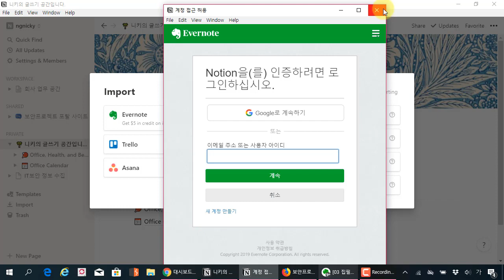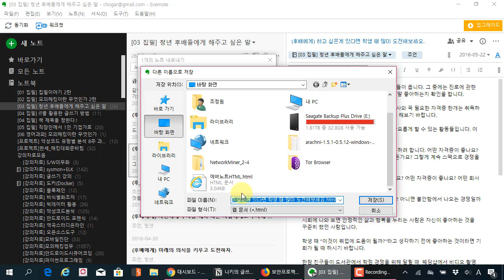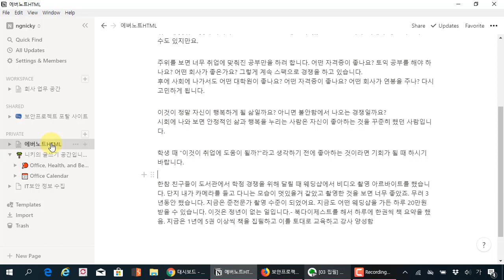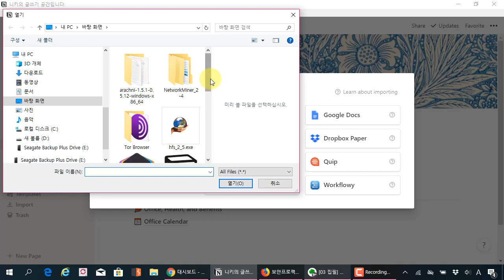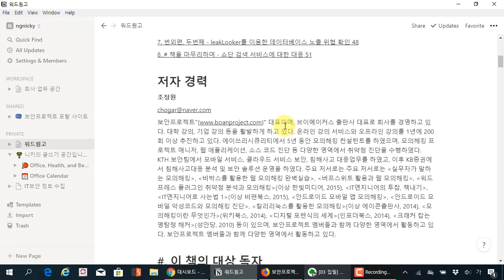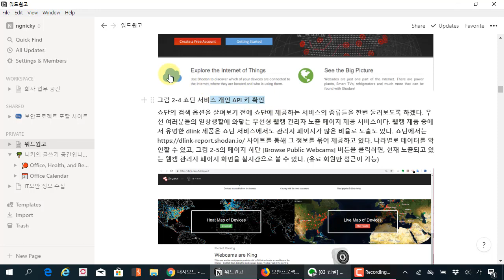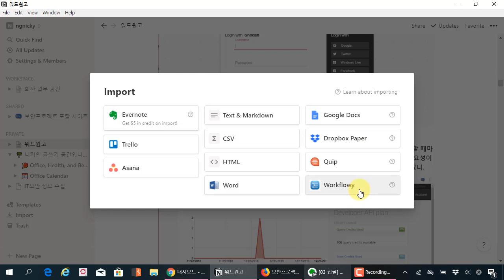노션(Notion) 완벽 활용법 04 - Import 기능을 이용하여 다른 프로그램에서 작성한 것을 가져오기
보안프로젝트 에서 제공하는 IT 강의입니다. 이번 강의 주제는 "노션(Notion) 완벽 활용법 04 - Import 기능을 이용하여 다른 프로그램에서 작성한 것을 가져오기" 입니다.